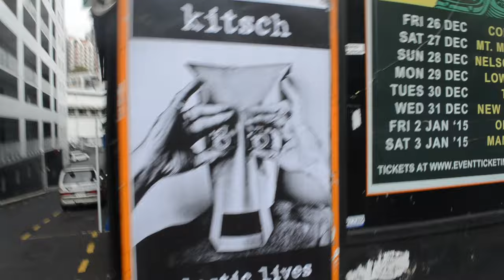Auckland - Te Araroa, New Zealand's Trail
An introduction to the Auckland region of Te Araroa - New Zealand's Trail.
to learn more about Te Araroa - New Zealand's Trail.